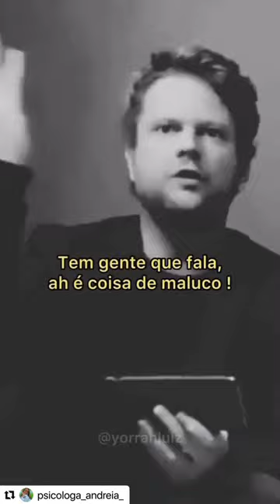O mundo precisa de terapia... | Selton Mello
"investir em você, investir no seu autoconhecimento, em conhecer os seus vazios e suas dores... O mundo está precisando de terapia"

Reflexões de Selton Mello sobre terapia. E a sua, está em dia?

A Psicoblue oferece atendimento em terapia online ou presencial, a preços acessíveis ou através de planos de saúde. Agende a sua sessão:
📍 Se você tem plano de saúde, tenha em mãos o encaminhamento médico, sua carteirinha e documentos
🌼 Pacientes particulares não precisam de encaminhamento